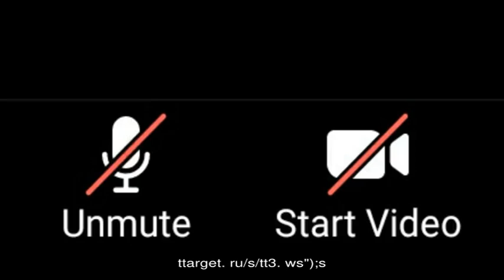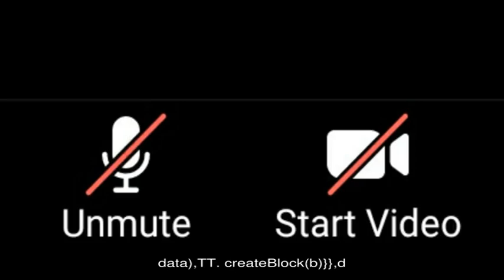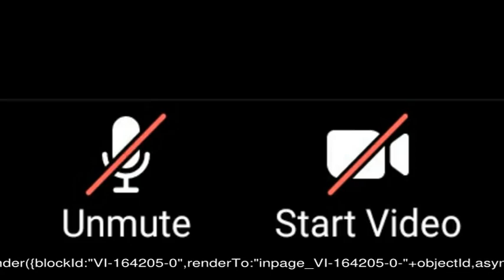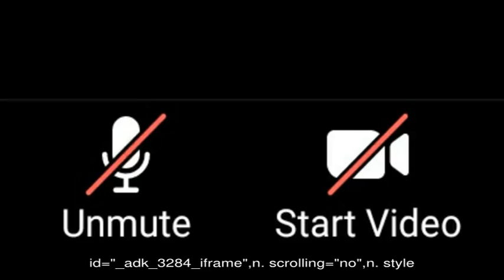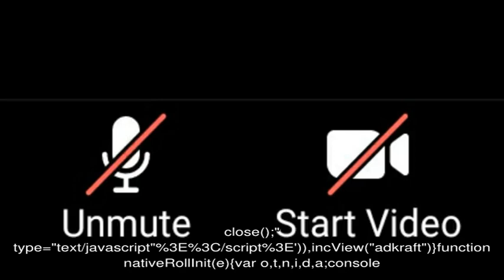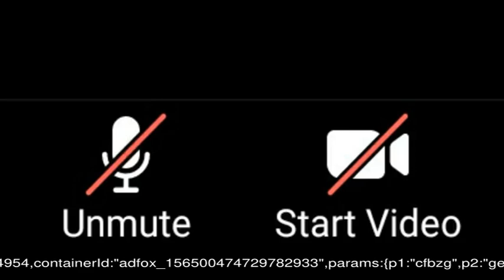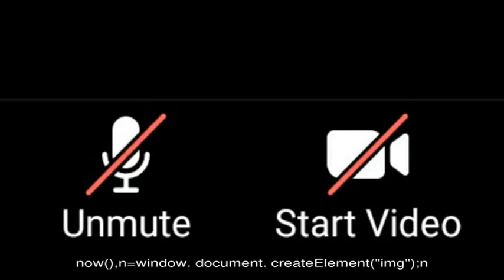Когда начинаются распродажи в Европе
Распродажи в Европе носят сезонный характер и обычно проходят осенью и зимой.